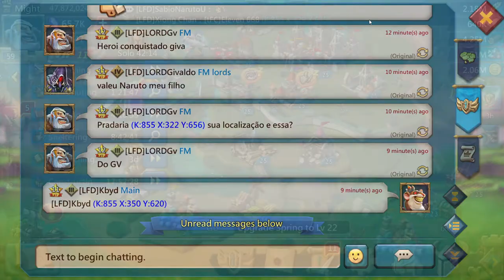Lords Mobile - Desbloqueamos o herói Boommester (Manfred Brandt)